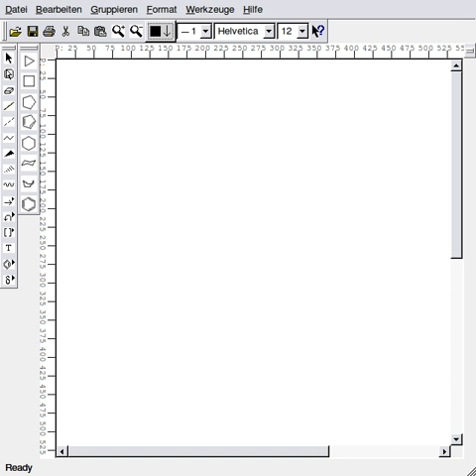XDrawChem | Wikipedia audio article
00:00:19 Major features
00:02:19 See also
00:02:38 External links

- Socrates

SUMMARY
XDrawChem is a free software program for drawing chemical structural formulas, available for Unix and macOS. It is distributed under the GNU GPL. In Microsoft Windows this program is called WinDrawChem.